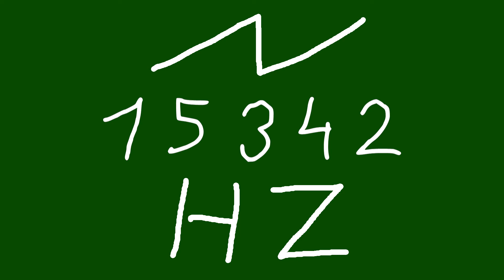15342 hz saw